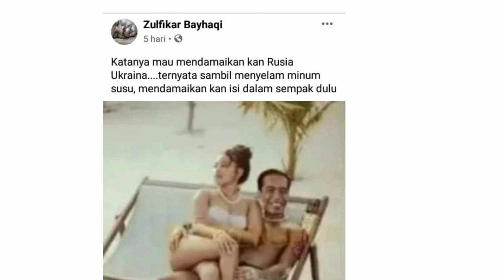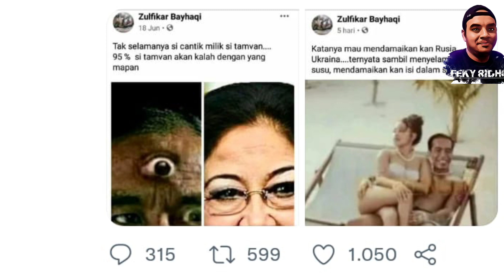Lagi-lagi Presiden Jokowi dih1na